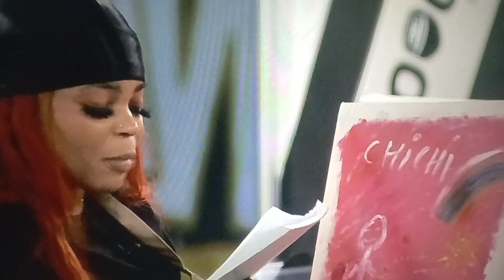BBNaijaS7: WAW task /Doyin and Chichi's story behind their painting // level up season